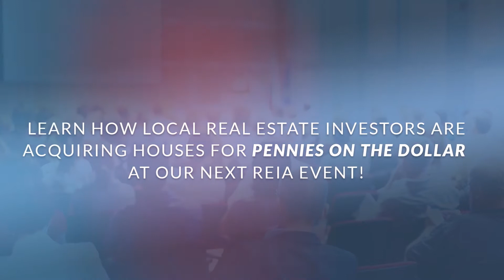How To Buy Houses For Pennies On The Dollar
The secret to real estate investing success is to buy low and sell high!

In order to do this, you MUST be able to find houses at wholesale prices.

At our next REIA Event, you'll learn how to...

- Buy Houses For Pennies On The Dollar
- Find distressed properties with motivated sellers
- Get short-term & long-term financing FAST
- Assign contracts for quick cash transactions when needed
- Put sell a house with seller financing for passive cash flow
- Build a strong portfolio of cash flowing rentals with wholesale properties

Learn how people are building wealth and earning passive income acquiring cash flowing investment houses for pennies on the dollar at our next REIA Event